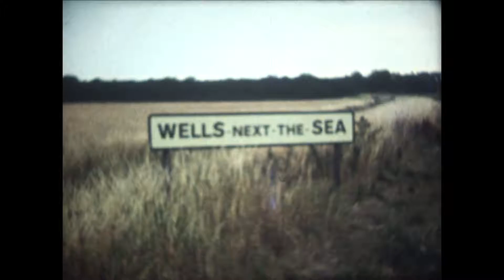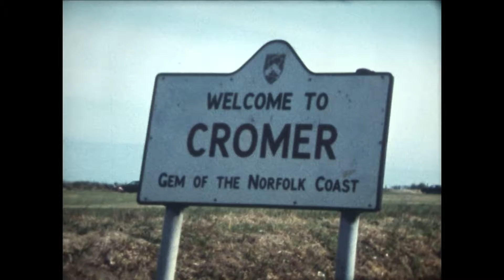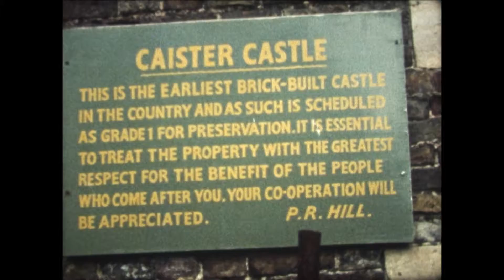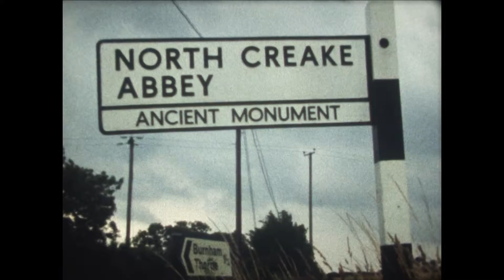1976 Wells Holiday